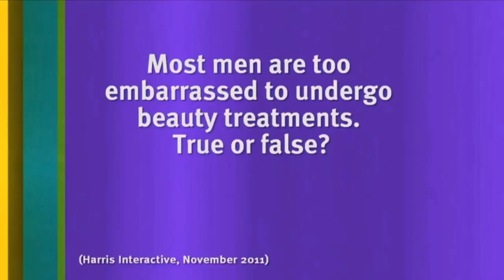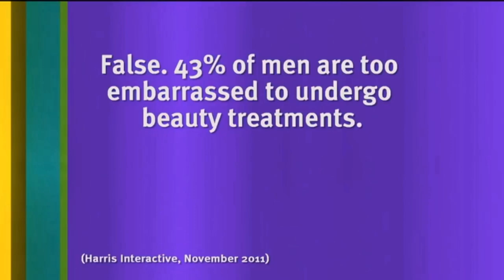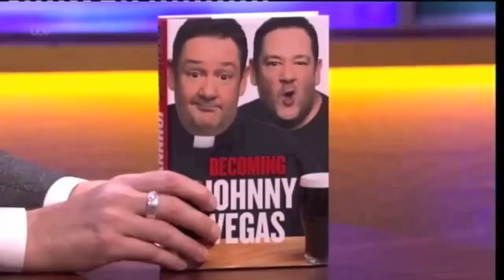Johnny Vegas panel show appearances episode 1 alt